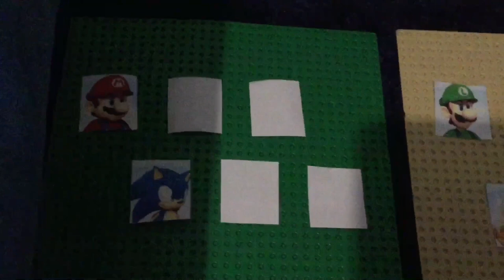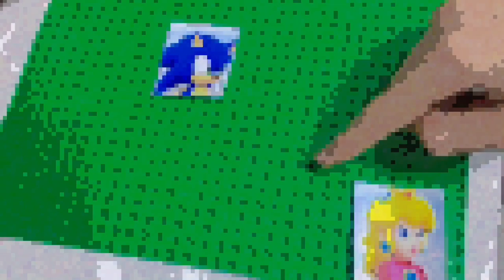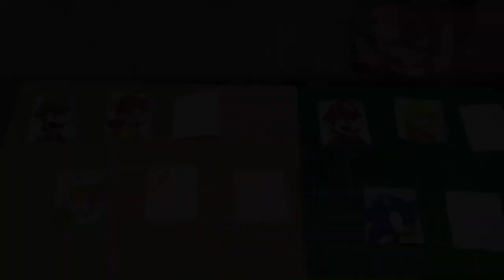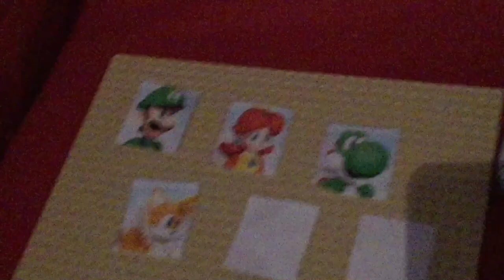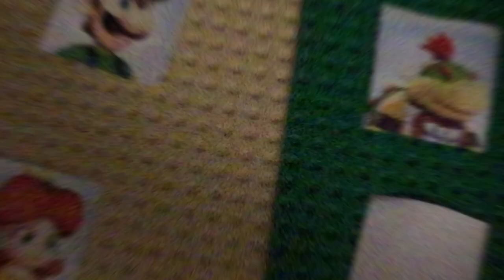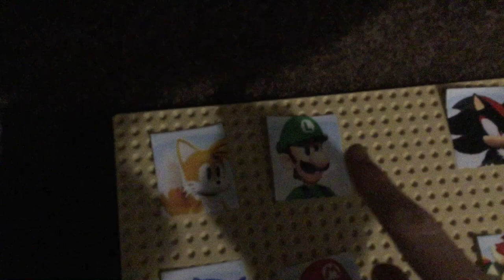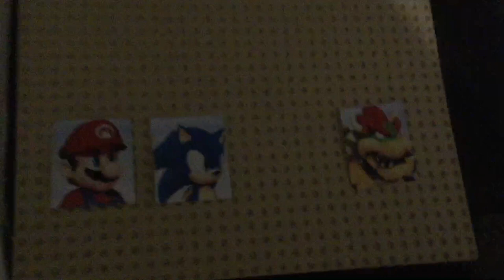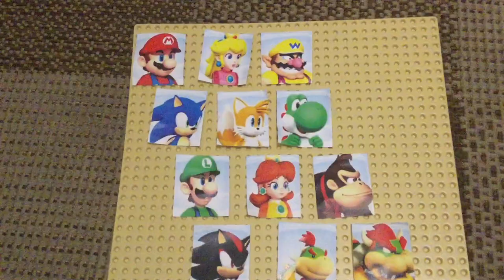Mario & sonic Olympic Games 2024! The Move!!!!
0:00 beginners
13:14 chapter 1
31:08 chapter 2
41:08 chapter 3
55:09 chapter 4
1:07:24 chapter 5
1:16:39 final chapter
1:34:16 the end